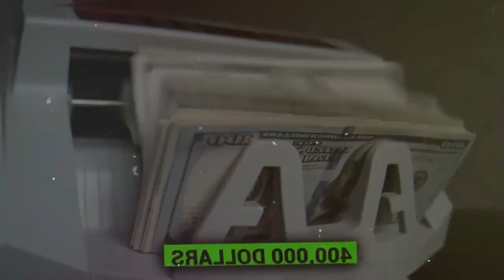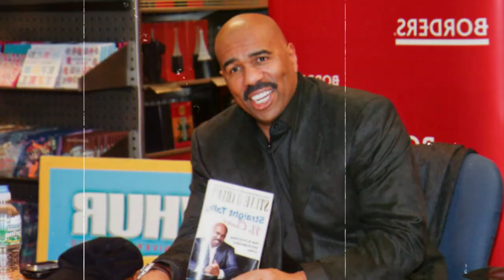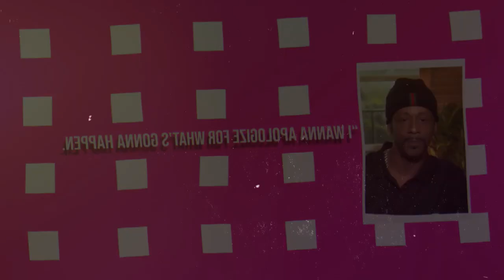Steve Harvey becomes upset as more comedians expose his multiple abuses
As I sit in my makeup chair, they enter the space. They enter while I'm eating lunch; they don't knock. People with friends who attend the concert ambush me in the hallway, asking me to sign documents and complete tasks. I simply said, "Give it a minute." And looking back, I maybe need to have approached it a little differently."